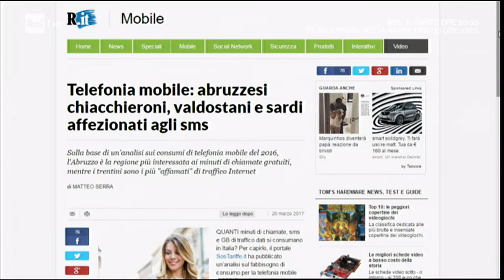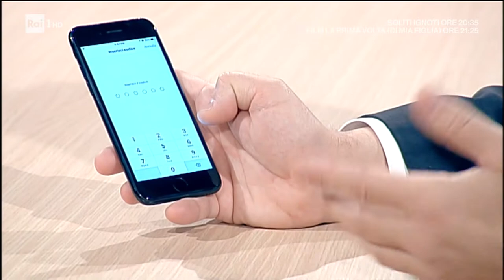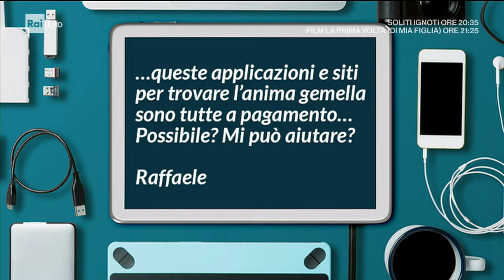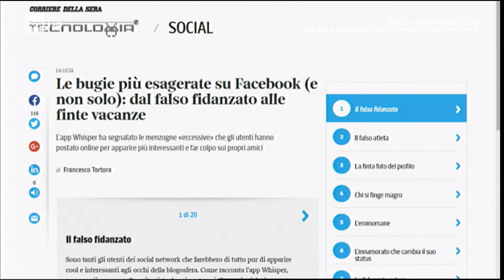La puntata di ieri di Pronto Soccorso Digitale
- L'abruzzo ha un record...
- Come cancellare tutti i dati dal proprio telefono
- Video mirror trick
- Tutorial con lo specchio anti sole
- Tinder e Lovepedia
- La parola "status"
- Le confessioni su Whisper